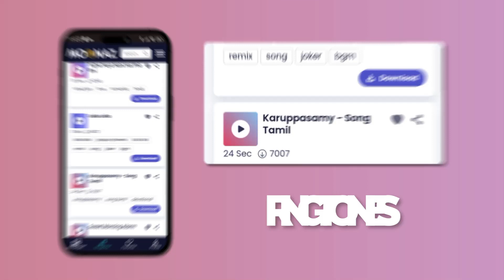Here's Your Perfect - Jamie Miller | Dua Lipa, Seafret, Imagine Dragons,... (Mix)